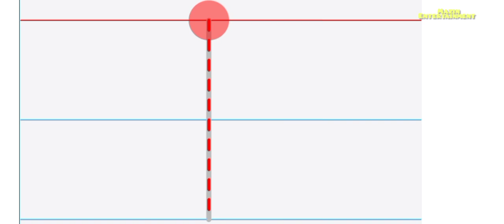# first Bell class 1 ഗണിതം (maths )# worksheet -12/8/2021